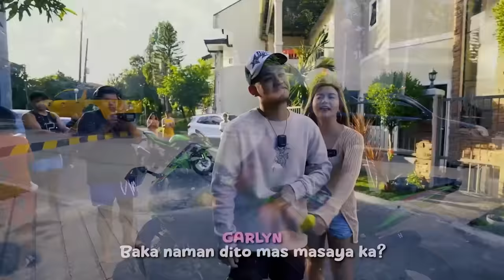Unang RIDE sa NINJA KAWASEXY - Von Ordona WALANG NAGAWA!